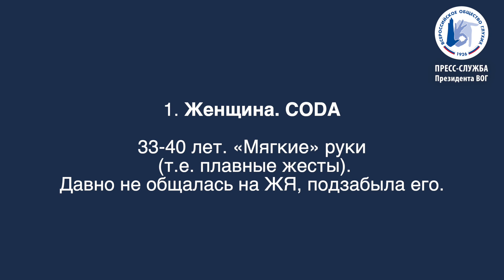Новый сериал о глухих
Полина Синева в гостях у Президента ВОГ.

Список героев, которых мы ищем -внизу.

Прочитали и поняли, что похожи на кого-то и готовы попробовать сыграть?

1. Свои свежие фоты
2. Видео\кружочек (1-2 мин) - расскажите на жестовом языке, как вас зовут, возраст, актёр/не актёр, чем увлекаетесь.

Список героев, которых мы ищем.

1. Женщина. CODA 33-40 лет. «Мягкие» руки (т.е. плавные жесты). Давно не общалась на ЖЯ, подзабыла его.
2. Девочка CODA. 8 лет.  Знает жестовый язык.
3. Женщина. Глухая 55 - 62 года. Женщина в теле. Артистичная. За словом в карман не лезет, жесты размашистые.
4. Молодая женщина. Глухая 27- 33 года.Легкомысленная и артистичная женщина.
5. Мужчина. Глухой 27-33 года. Спортивный. Жесты мелкие и немного рубленые.
6. Мальчик. Глухой5 лет. Любознательный мальчик.
7. Мужчина. Слабослышащий  25-33 года. Худощавое телосложение. Интеллектуал.  Жесты твердые и быстрые.
8,9. Сестры. Глухие 55-60 лет. Жесты плавные, одна говорит больше, другая больше молчит.
10.Девушка. Глухая 25 лет. Жесты плавные.
11. Парень. Глухой 27-30 лет. Спортивный, накачанный торс.
12. Мужчина. Глухой25-30 лет. Неторопливый.
13. Девушка. Глухая20-25 лет.
14. Парень. Глухой 23-27 лет. С короткой стрижкой, спортсмен.
15. Девушка. Слабослышащая 23-27 лет